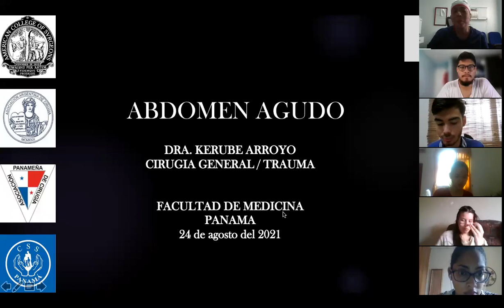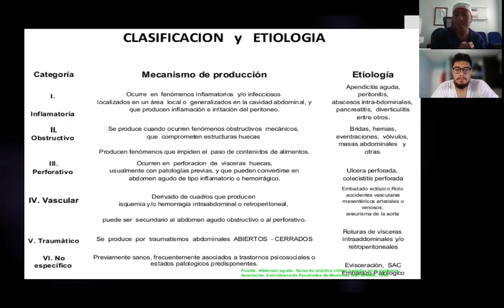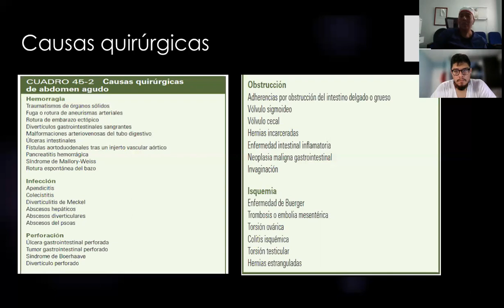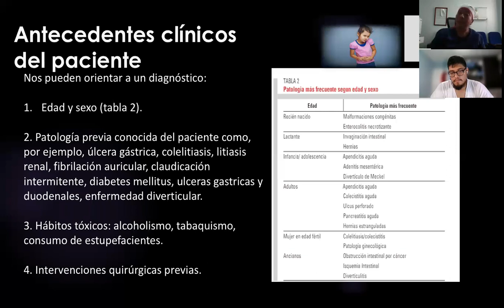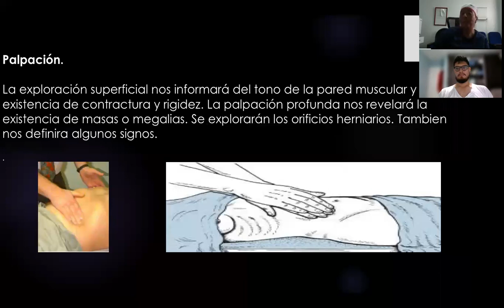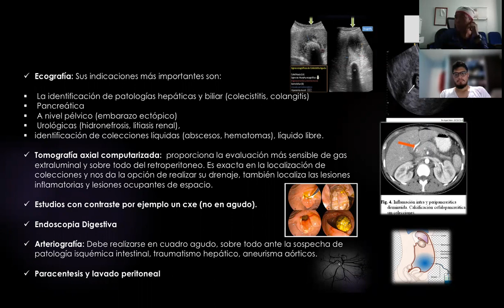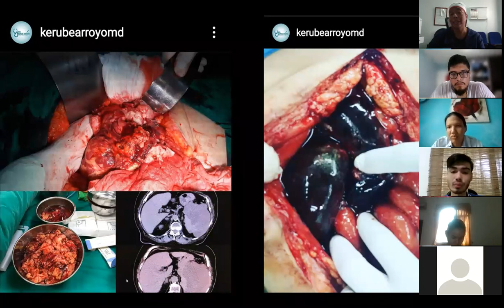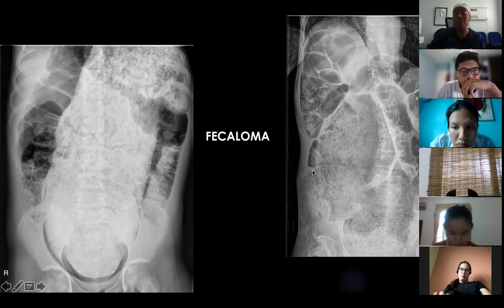Abdomen Agudo - Dra. Kerube Arroyo